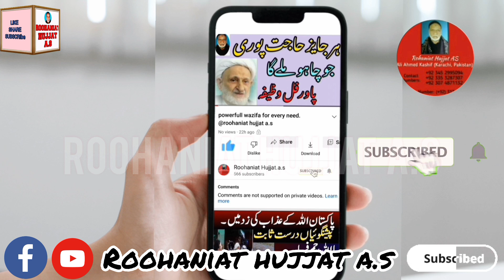Baal lambe ghane chamakdar krne ka khas wazifa || roohaniat hujjat a.s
Baal lambe ghane chamakdar krne ka khas wazifa ||

Here is educated about recitation for hair grow strong and healthy hair.
prayer to stop hair fall.
Holy quranic words for long hair.

solve quarries.
How to recite to stop ladies hair fall?
What is to recite for hair diseases?
Which are holy words to recite for Healthy hair grow?
How can have long head hair by prayers?